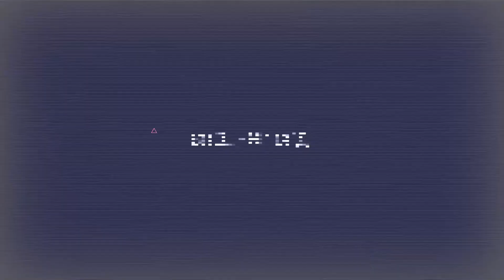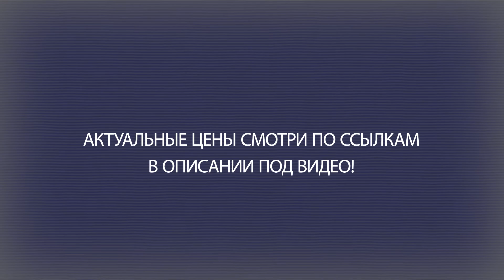Перфоратор ЗУБР PB-260-42